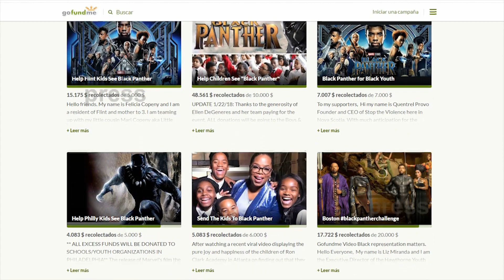Petición online permitirá a niños sin recursos ver Black Panther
Black Panther está a punto de celebrar su estreno a nivel mundial y la nueva cinta de Marvel no deja de acumular elogios. No solo la crítica ensalza el filme protagonizado por el héroe de Wakanda, sino que ya está considerada por muchos casi como una revolución cultural a favor de la diversidad en todos los ámbitos, también en el cine de superhéroes. A esta última causa ha contribuido la campaña BlackPantherChallenge, un crowdfunding para que a los niños sin recursos puedan ver la película.